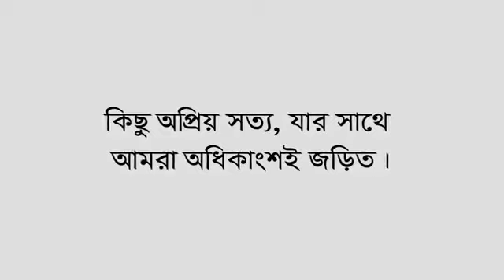অপ্রিয় সত্য, যার সাথে আপনি আমি জড়িত অবশ্যই পুরোটা শুনুন Mujaffor Bin Muhsin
অপ্রিয় সত্য, যার সাথে আপনি আমি জড়িত অবশ্যই পুরোটা শুনুন  Mujaffor Bin Muhsin1